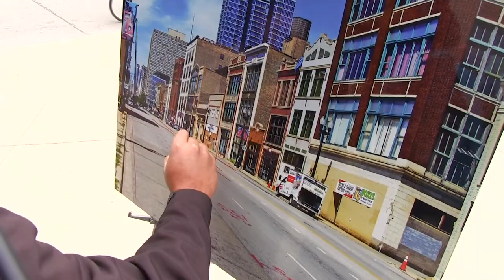Your ideas for an ActiveTO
We took to the streets to ask Torontonians how we could improve active transportation in Toronto. What did they have to say? Watch to find out.